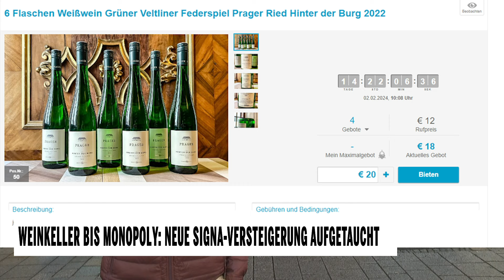Weinkeller bis Monopoly: Neue Signa-Versteigerung zeigt Luxus pur